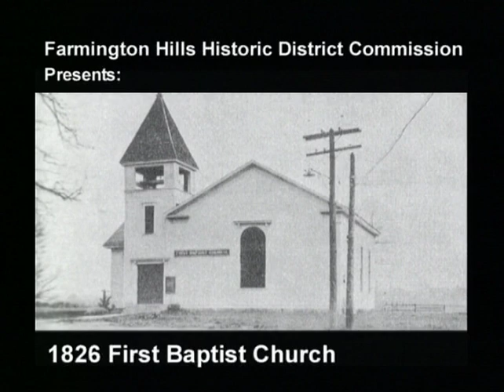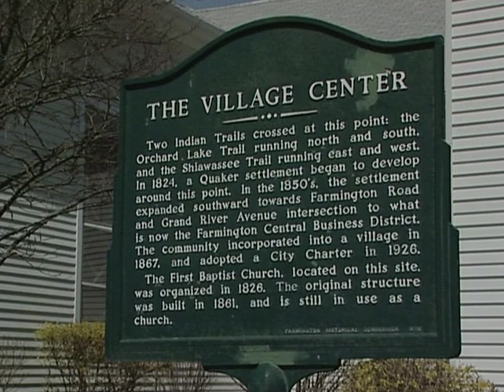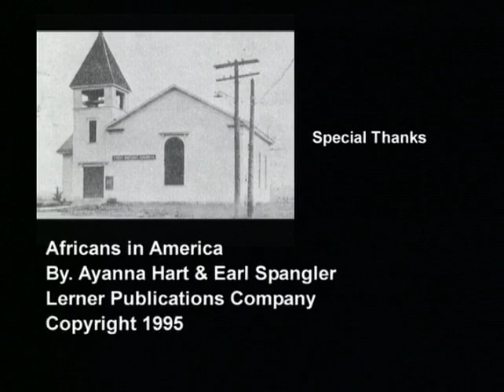1826 First Baptist Church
Farmington Hills Historic District Commission presents:1826 First Baptist Church